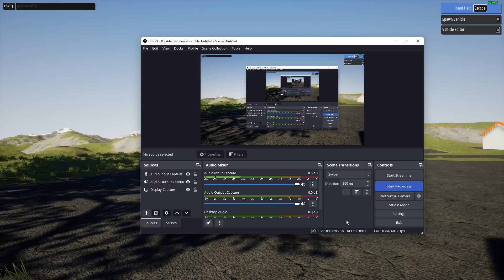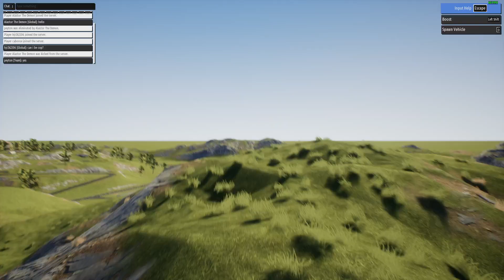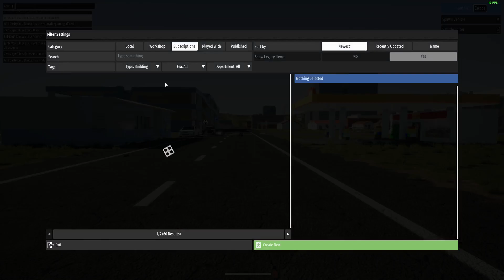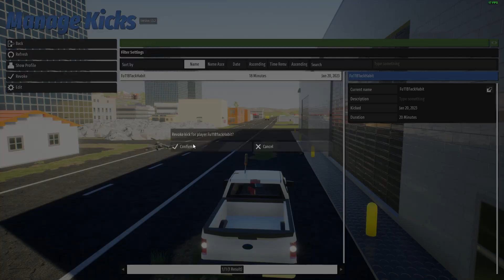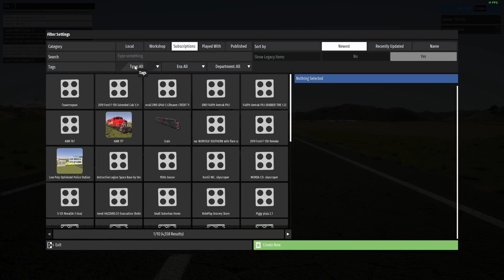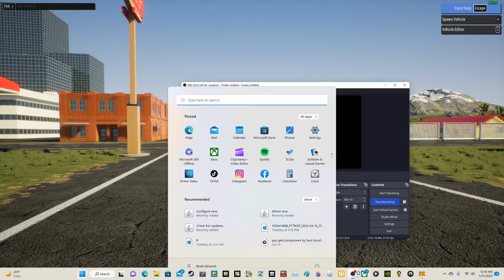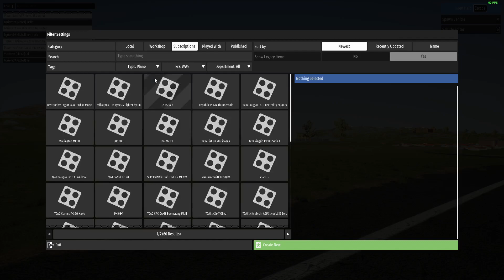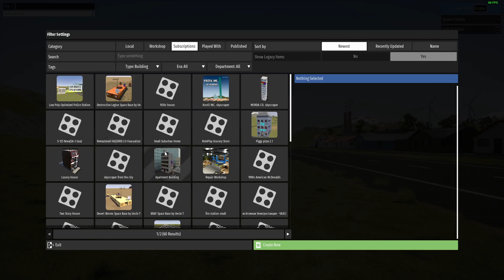brick rigs my rp Chaos and i Hunted a PLAYER with a sniper rifle and Kamikaze attack